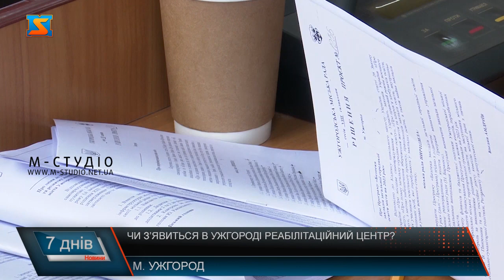Чи з’явиться в Ужгороді реабілітаційний центр?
Реабілітаційний центр для військових, а ще відділення міської лікарні та нове поліклінічне відділення: депутати Ужгорода хочуть провести реконструкцію колишнього пологового будинку по вулиці Грибоєдова. Та нині приміщення у власності облради. Ще в лютому ужгородські депутати проголосували за звернення до облради, аби будівлю передали у комунальну власність міста. Та чому рішення сесії досі не потрапило до обласних депутатів. Обшарпаний фасад, подекуди вибиті вікна, видно наслідки пожежі на одному із поверхів: так нині виглядає будівля колишнього пологового Ужгорода.  До 2006 року ця будівля була частиною міської лікарні. Там працювало кілька відділень. А з 2013 року корпус на 7 поверхів  передали на баланс Закарпатської обласної ради і він наразі не використовується.  Під час сесії Ужгородської міської ради, депутати міста вирішили звернулися до Закарпатської обл ради з питанням передачі у комунальну власність міста будівлі старого пологового будинку на вулиці Грибоєдова. Там кажуть, у планах розмістити центр для реабілітації військових.  Будівля потребує ремонту, а згодом її зможуть використовувати на всі 100%. І в цьому є потреба кажуть медики. Міський голова Ужгорода каже, питання долі цього приміщення наразі справді актуальне. У планах мають також частково сюди перенести і приміщення поліклініки.  Та в обласній раді наразі  звернення депутатів міста так і не дочекалися.  Тож яка доля чекає занедбане 7-миповерхове приміщення наразі не відомо.